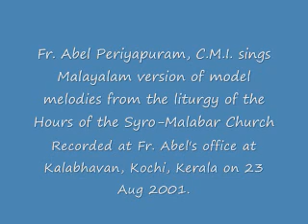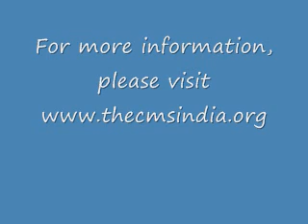Aramaic Project-13. Fr. Abel Periyapuram, C. M. I. sings melodies from the Hours 23 August 2001.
Malayalam version
Fr. Abel Periyapuram, C. M. I. sings Malayalam version of model melodies from the liturgy of the Hours of the Syro-Malabar Church for the doctoral study of Joseph J. Palackal. Recorded at Fr. Abel's office at Kalabhavan, Kochi, Kerala on 23 Aug 2001.

Index:
9: 01 Nin Kalpanakl